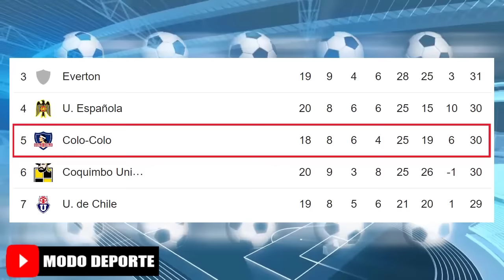La Posible Alineaciones de Everton y Colo Colo por la Jornada 20 Campeonato Betsson 2023